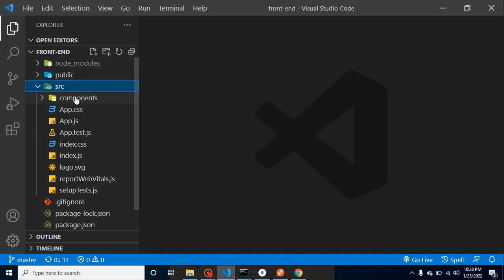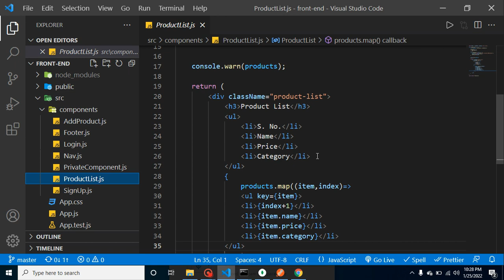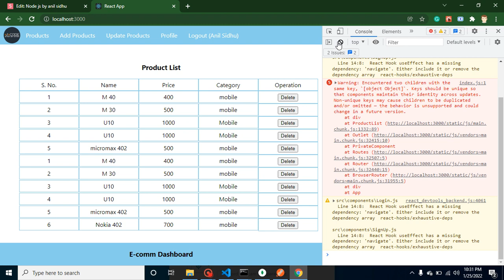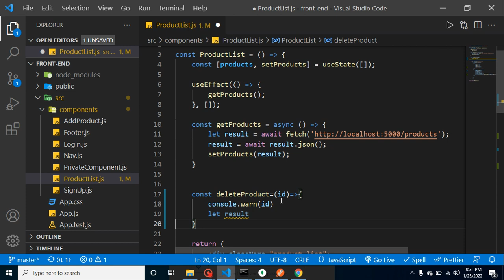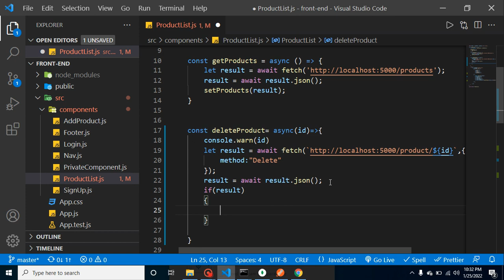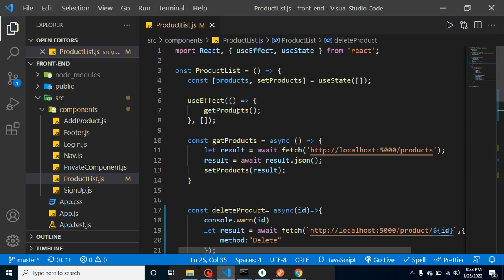React and node JS project #25 Integrate Delete Product API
In this video, in this part of the e-commerce dashboard, we learn how to Call API to delete products in the React js and node js language. we can also say that this is a MERN stack project in the English language. this video is made by anil Sidhu in English.

Steps for project
Add delete column
Make Function for delete API call.
Call Delete Product API.
Test  Flow.
Node js and react js project
mern stack project tutorial